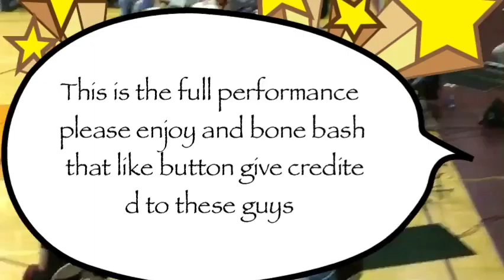5 after 5s full performance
Hey give them a encore if you may they played good bone bash that like button and become a member of the bone army today